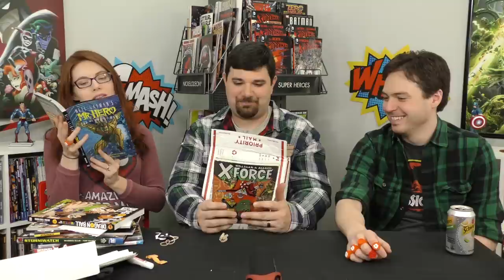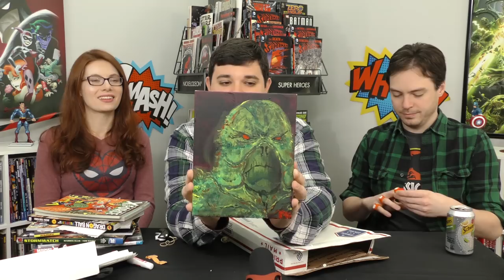Custom POPulation Rings and more!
The ComicPOP crew opens letters and packages from the POPulation! Thank you all so much for your incredible generosity!

Send Snail Mail to:
ComicPOP!
Denville, NJ
07834

ComicPOP is a comic book channel where comic book fans old and new can find podcasts, reviews, recommendations, discussions and recaps on all aspects of comic book culture! Many of your favorite superheroes and characters from Marvel Comics, DC Comics, Image Comics, Valiant Comics, and beyond can be found here! Check us out and become a member of the POPulation!

Back Issues is a recap/review series in which Sal (an old-school comics nerd) attempts to contextualize questions his co-hosts Ben, Ethan or Tiffany have, in a conversational way.

Off the Rack is our weekly comic review and recommendation series. Ben doesn't normally read comics, and Tiffany primarily reads indie books! But they join Sal and read each issue and offer their opinions on that issue, all by itself.

Elseworlds Exchange is a podcast where Sal and a co-host live chat about all things comics and geek culture. Live on Wednesdays at 5 (EST) and released that Friday.